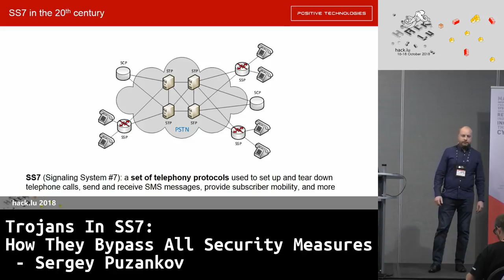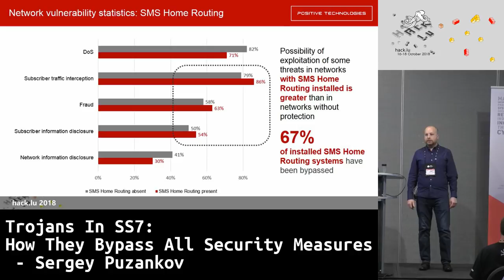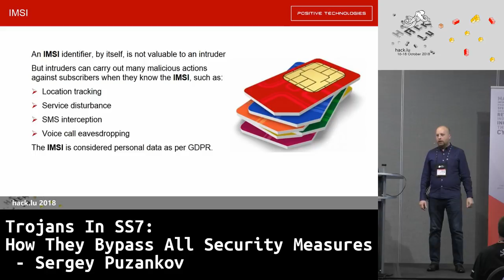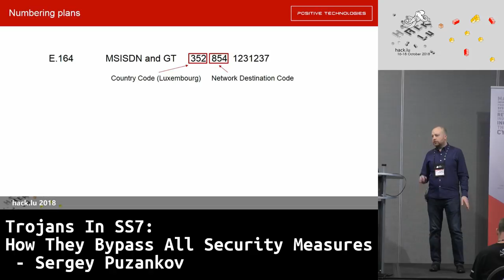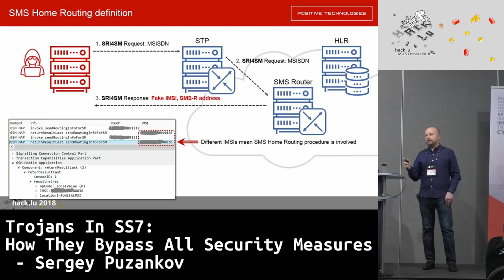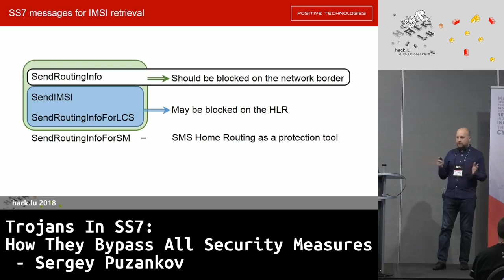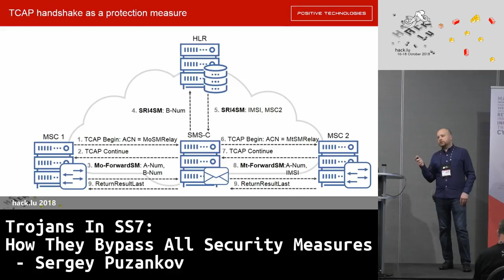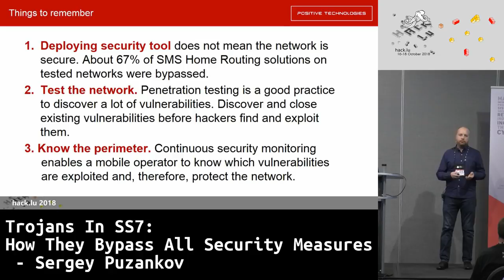Hack.lu 2018: Trojans In SS7: How They Bypass All Security Measures - Sergey Puzankov